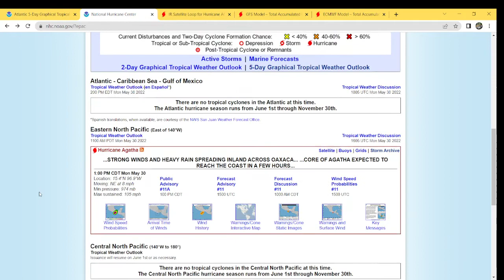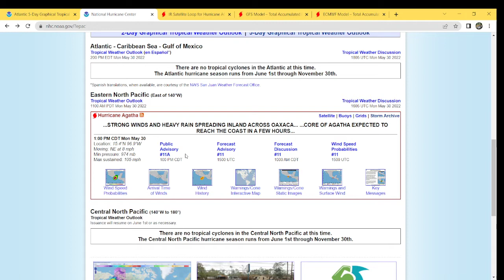Category 2 Hurricane Agatha About to Make Landfall on Mexico ( 5-30-22 )